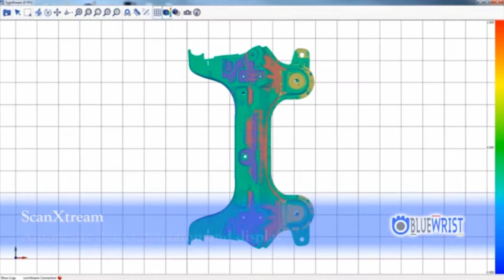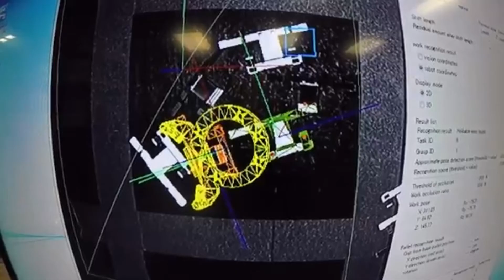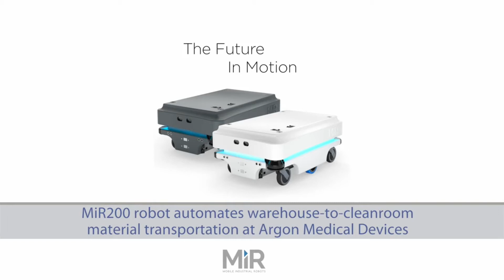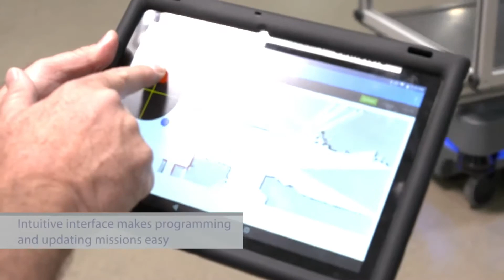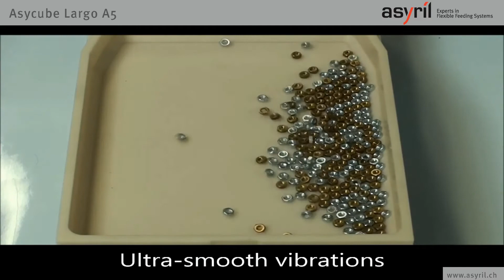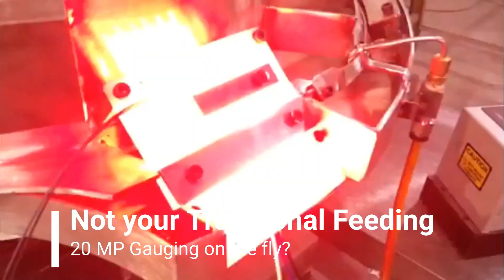Machine Vision and Robotics Summit April 19, 2018 Grand Rapids MI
The Machine Vision and Robotics Summit is designed to be a technical showcase of the top technology vendors in the country, all in one day.  There will be 6 classrooms with real demonstrations and presentations running throughout the day.  We are expected over 500 attendees, so please register soon.